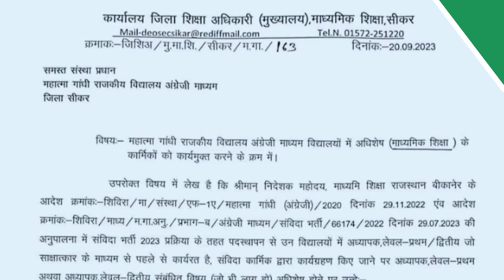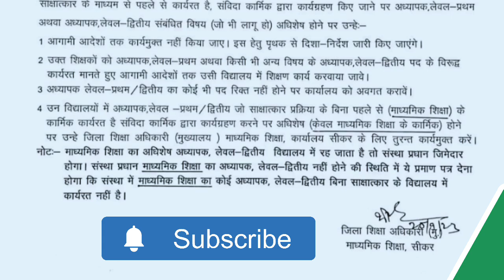MGGS School Latest Order Today | Surplus Teacher Relieving Secondary Setup mggs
MGGS School Latest Order Today @brmsir
 Surplus Teacher Relieving Secondary Setup mggs secondary relieving order
mggs samvida
MGGS School interview Latest Updates MGGS Samvida Bharti 2023
MGGS School Joining kab tak
MGGS School Samvida bharti
Mggs School interview
MGGS English school latest order
mggs latest order
Rajasthan Education Department
Breaking News
MGGS School Posting
Mggs latest order today
Mahatma Gandhi School Samvida Bharti 2023
mggs other state joining
Mggs School Result
English Medium school Latest News
Mggs Latest Update today News
MGGS School Latest order 2023
महात्मा गाँधी इंग्लिश मीडियम स्कूल लेटेस्ट न्यूज़
Mggs Latest Update
mggs School news
mggs school interview latest news
mggs interview
mggs school latest order
MGGS School Latest news Today
mggs school interview
model school notification 2023
mggs samvida bharti 2023
MGGS Written Exam 2023
mggs  school interview 2023
mggs school news today
mggs exam answer key
mahatma gandhi school exam answer key mggs exam sabhi prashno ke uttar
mggs english answer key
mahatma gandhi school exam answer
mggs school news
mggs exam
mggs written exam answer
mggs interview
mggs interview date
shiksha vibhag ki yojnaye
mggs exam
mggs written test
mggs interview
mggs latest news
mahatma gandhi interview
mggs Interview Latest Update Today
mggs today news
mggs interview date 2023
english medium school interview
mahatma gandhi school interview
mahatma gandhi samvida bharti
MGGS Interview Update Today
MGGS Interview Test Guidelines
mggs latest update today
mggs written exam date released
mggs interview
mggs samvida bharti latest news
samvida bharti latest news today
today vacancy rajasthan samvida bharti latest news
shala darpan
kgbv interview
english medium school
mggs_school interview from
rajasthan news
videos
shorts